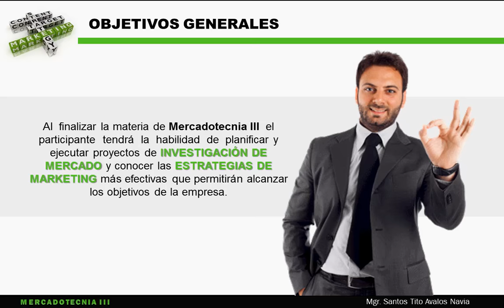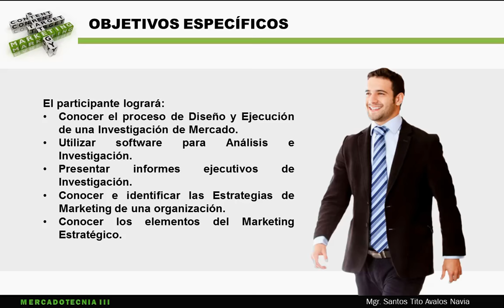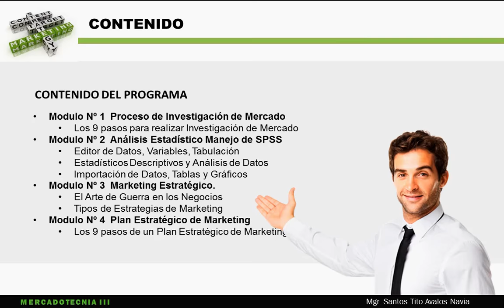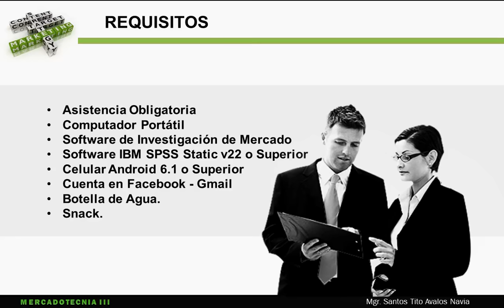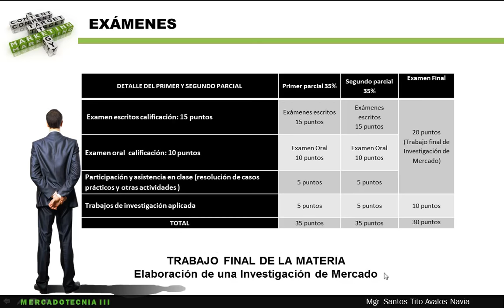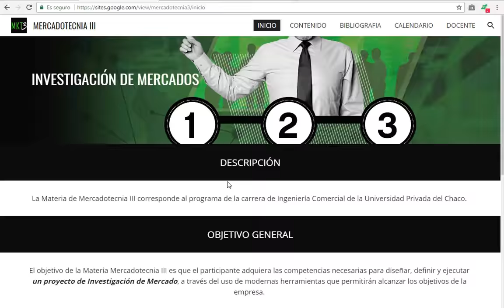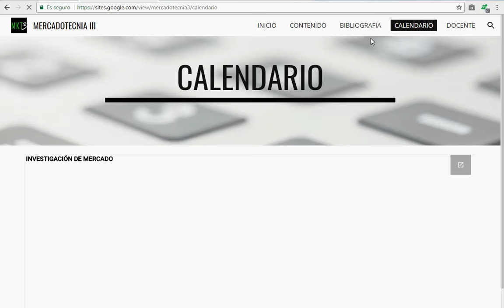Introducción a la Investigación de Mercados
Introducción a la materia de Investigación de Mercados (Mercadotecnia III) de la Universidad Privada del Chaco, Yacuiba Bolivia,